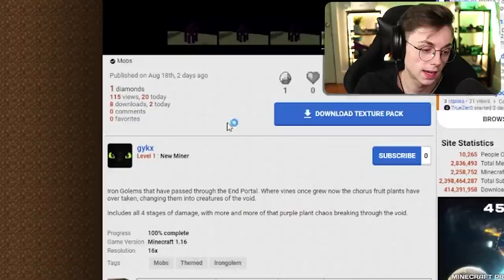Minecraft but every texture pack is a MEME..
--- Equipment ---